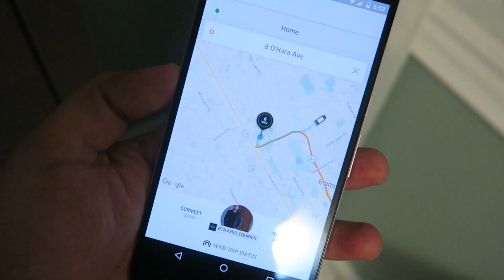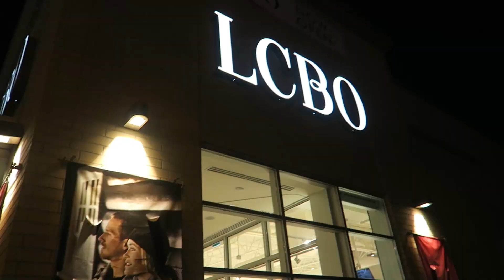SUNBATHING AND A BIRTHDAY PARTY | SajandEm Daily Vlogs | March 12th, 2016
WHO WE ARE:

We're Saj and Em! We're married and have a dog named Dobby. We started vlogging in 2014 but only recently decided to make our videos public.